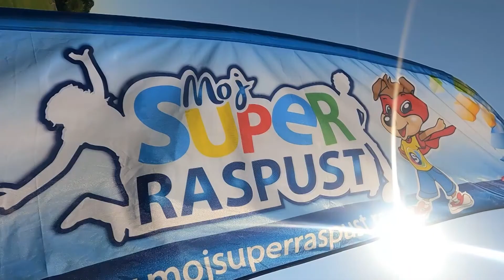MojSuperRaspust - Goč - III smena Leto 2022.